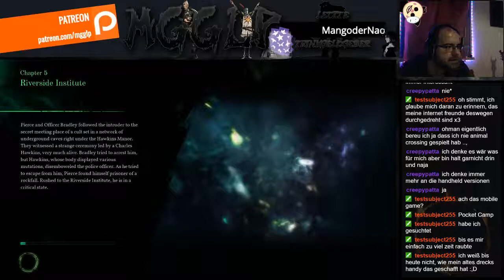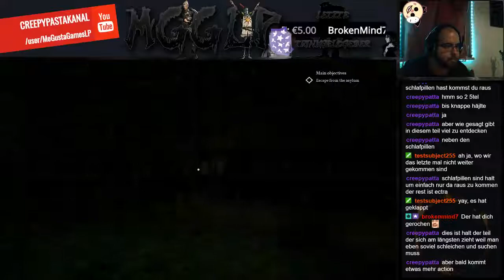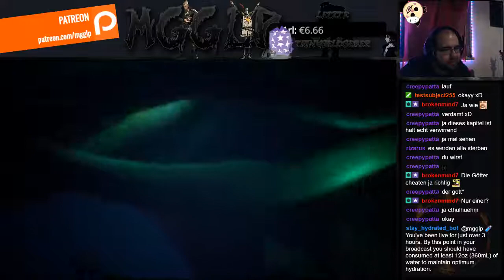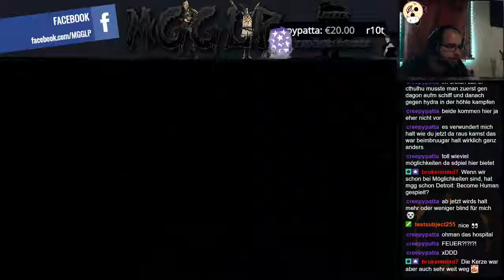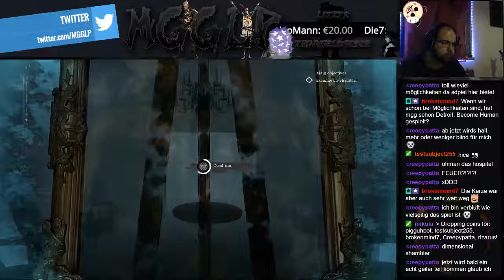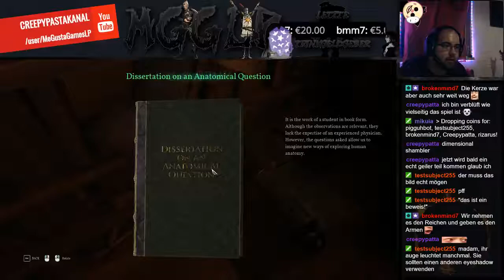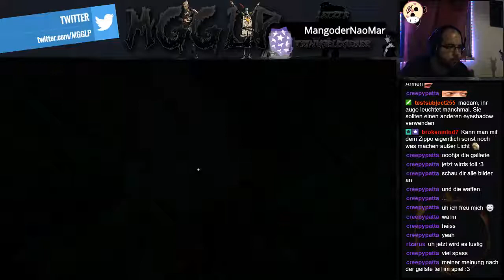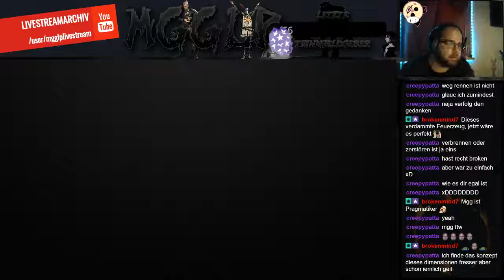Call of Cthulhu (2018) [#4]